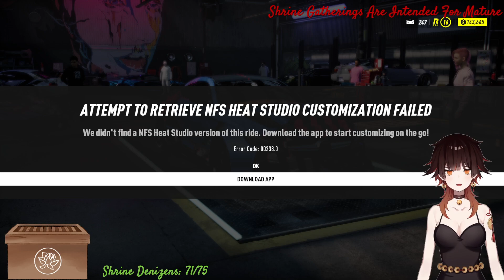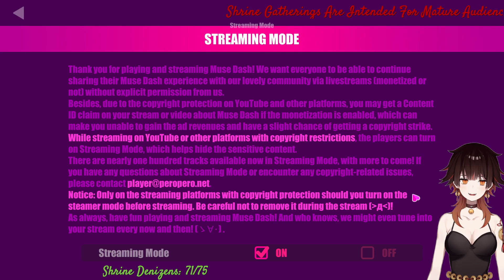【粵中Eng日 - Koshi】Post-hiatus zatsu + NFP Heat + Muse Dash